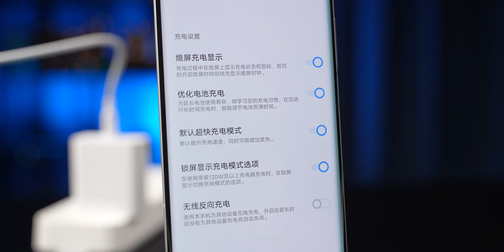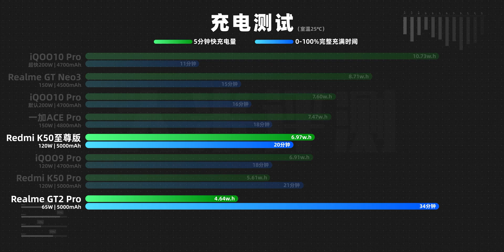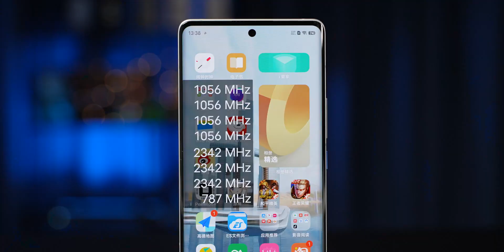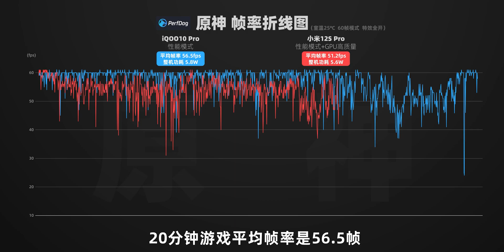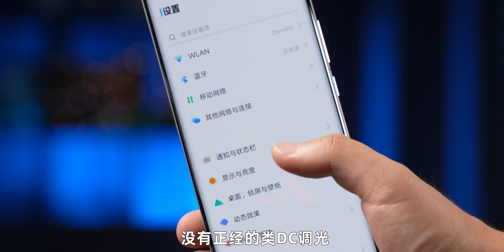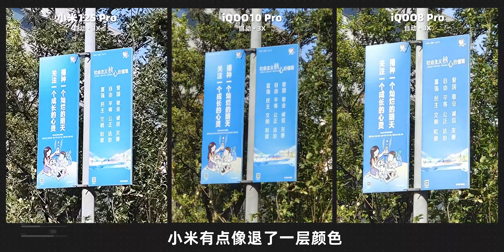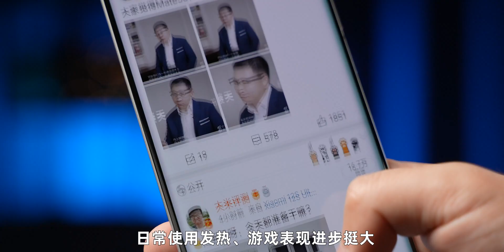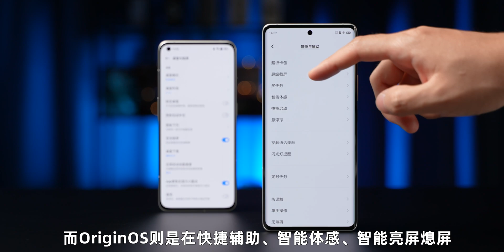iQOO10Pro全面評測 ：手機快充已經不行了嗎？ 200w比120w強多少？ | 科技 | 手機充電器 | 大米評測